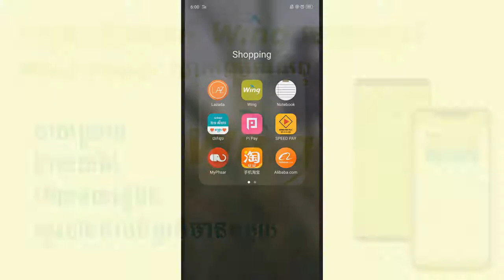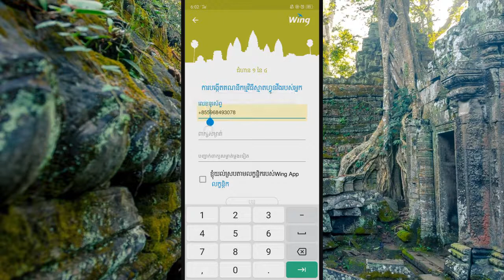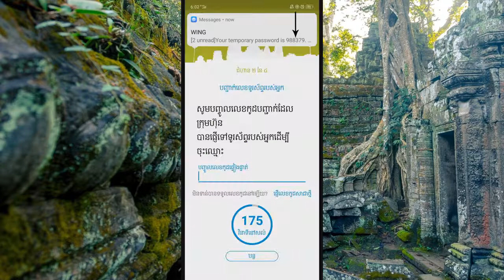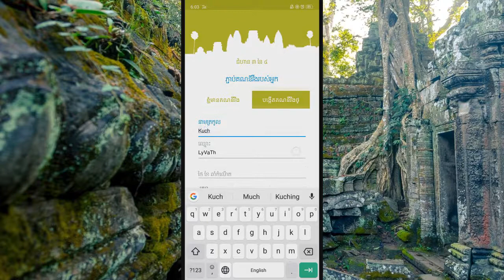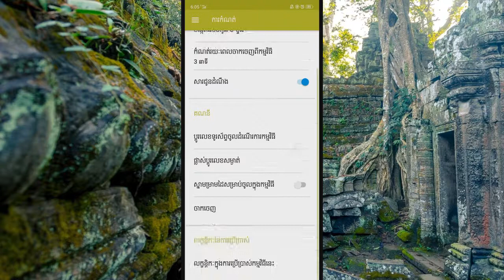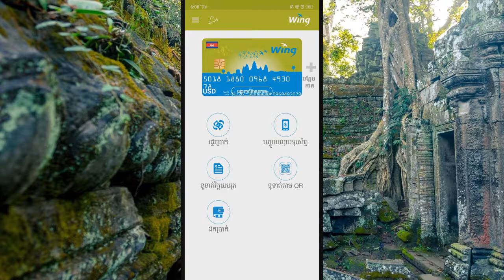How to use and register Wing Money របៀបបង្កើតគណនីវីង (Wing Money) ដើម្បីបើកលុយពី Tnaot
វីដេអូជំនួយ៖
**យល់ដឹងបន្ថែម អំពី YouTube Video | Learn More On my YouTube Channel:

***ឆានែល LyVaTh បង្កើតក្នុងគោលបំណង ចែករំលែកចំនេះដឹង អំពីបច្ចេកវិទ្យា យូធូប ការបង្កើតអ្វីថ្មី Online or Offline និង ការចែករំលែកអំពី ចំនេះដឹងទូទៅក្នុងជីវិតប្រចាំថ្ងៃ ផ្ចាប់នឹង Teanology.
 LyVaTh  Channel .